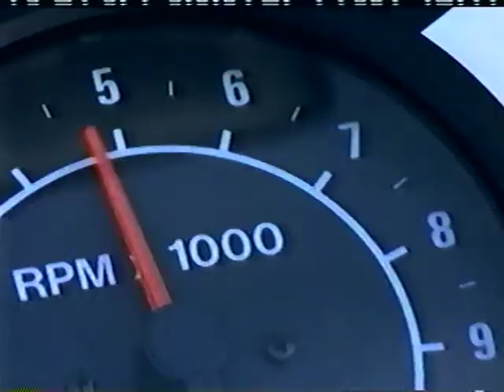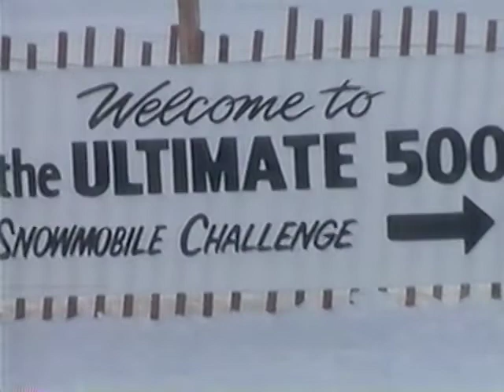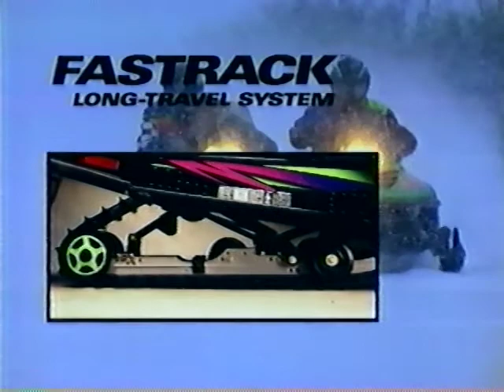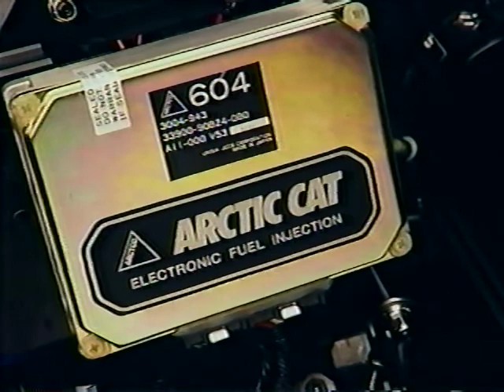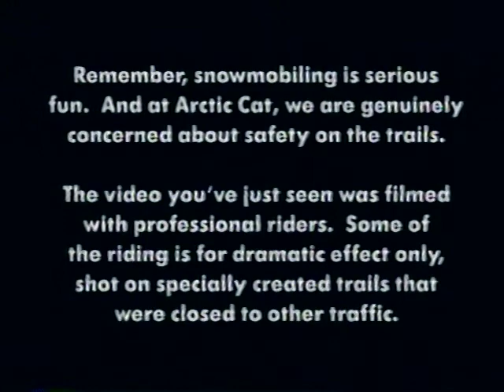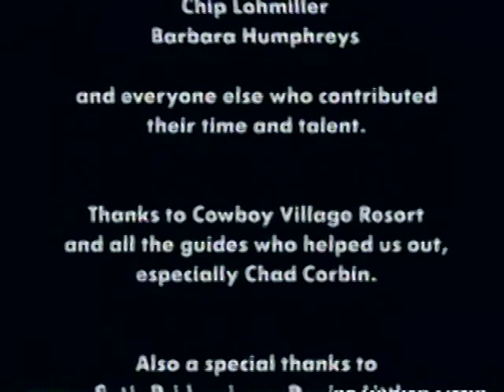1997 Arctic Cat Action Sales Product Lineup Models Promo Snowmobile video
The 1997 Arctic Cat action VHS video: What Snowmobiling's All About.